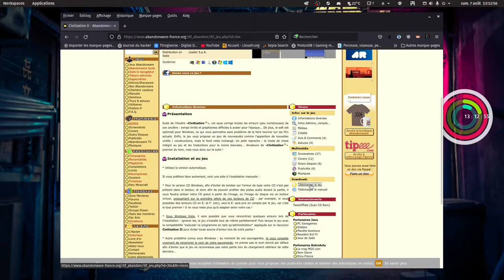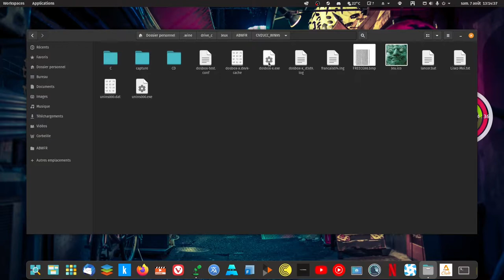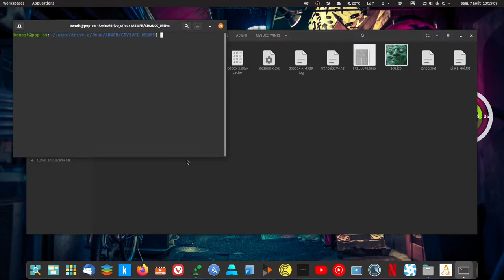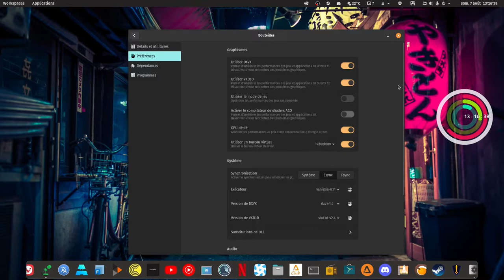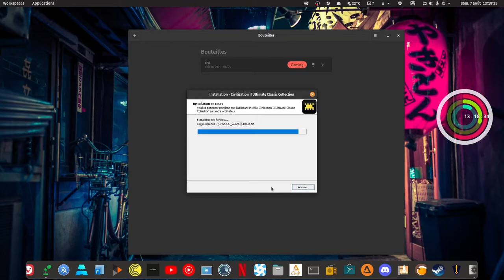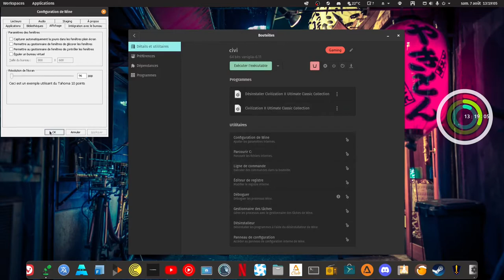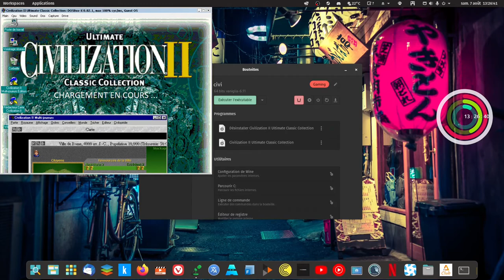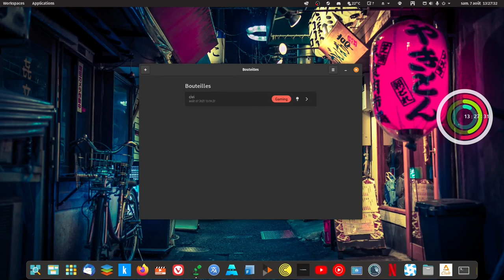BOUTEILLE OU BOTTLE pour les programme Windows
j’ai découvert ce programme bottle qui créé ces environnement  pour les application sous linux
j’ai jamais réussi a faire tourner la moindre chose mais la aujourd’hui miracle il fait mieux que wine
Titre:  Overlove
Auteur: John Tasoulas
Titre:  Marée
Auteur: Kai Engel
Titre:  Gaia
Auteur: Nova Noma